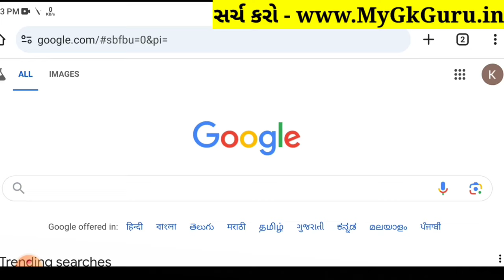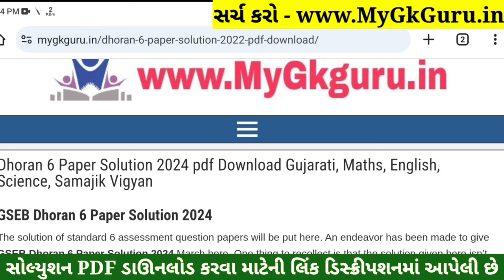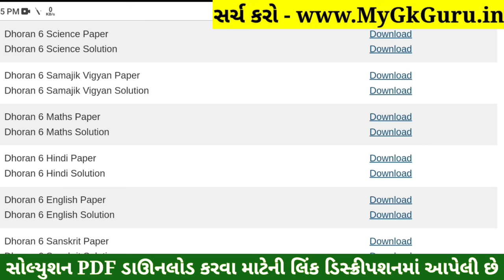💥 Std 6 English Paper Solution 2024 80 Marks, Dhoran 6 English Paper Solution 2024 STD 6, 18 October